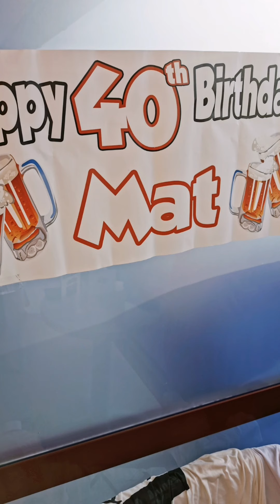Share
2020 not all bad